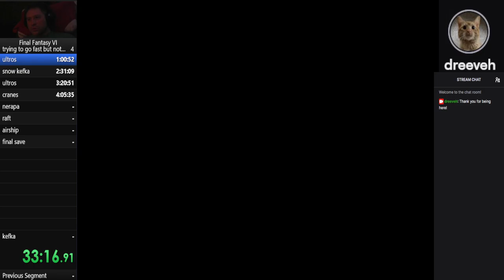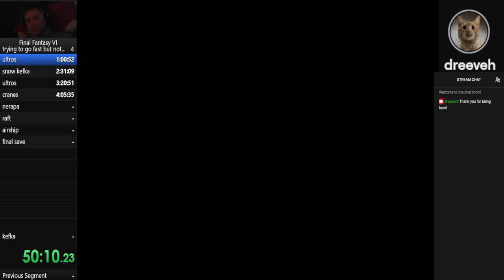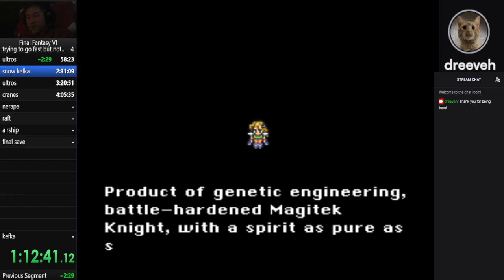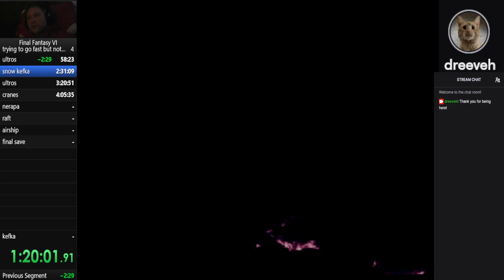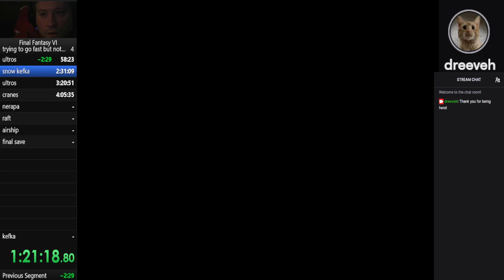Any% glitchless derust | Dreeveh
If you click "play" please then also consider clicking "like"?
If you are a returning guest maybe even throw us a sub?